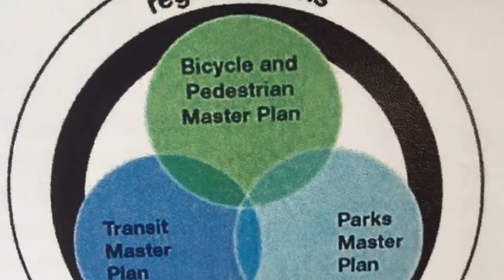Wilsonville, Oregon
Voice of the People Awards application for the area of Mobility.
Respectfully submitted to the National Research Center (NRC) and the International City/County Management Association (ICMA).